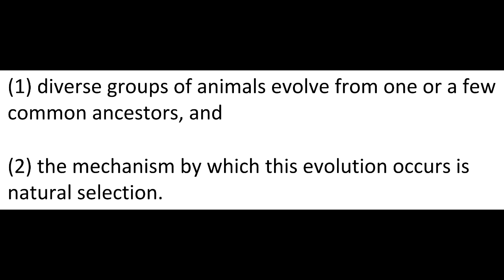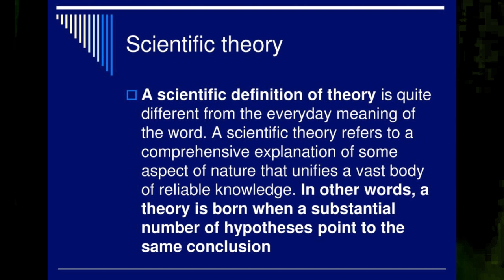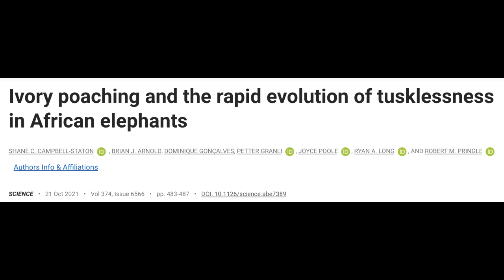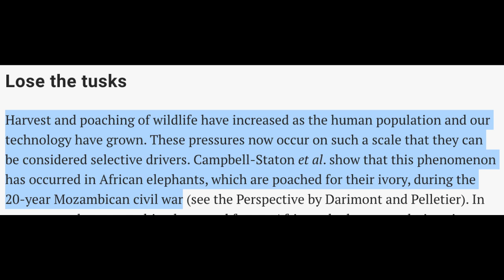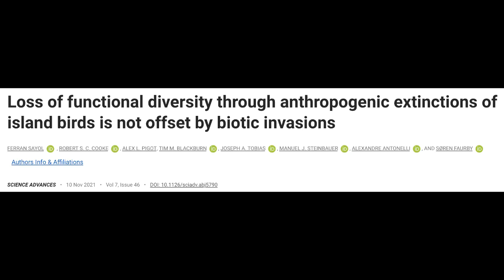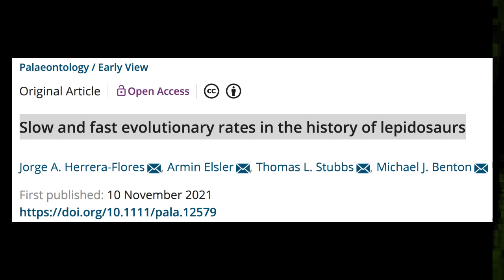Denying Evolution Via Natural Selection